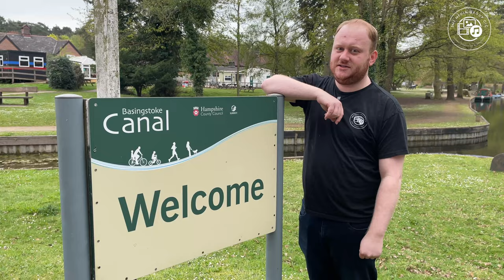Think Aldershot Lido this Summer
What a lovely sunny day today to be back at Aldershot Lido filming a video as they almost finish filling the pool, it's looking fantastic with a new fresh coat of paint.

Tammy is talking about opening times this summer and we have a few things planned this summer for Aldershot Lido.

We could be giving away free tickets or ice creams, who knows you’ll have to follow and find out.

Aldershot Lido is a great family day out in the summertime outdoor pool, slides and lots of space to have a picnic and they serve food on-site with amazing events happening throughout the summer time.

It’s just a great place to enjoy family time and keep the kids entertained, and it’s only local will save you time and petrol.

We are re-opening for the 2023 season, on Saturday 27th May. During June we will be open for weekends only. Bookings are now live

As we say here, support local.

GET IN TOUCH WITH ALDERSHOT LIDO

We are a non for profit organisation which means our video, podcasts are FREE for you to enjoy.